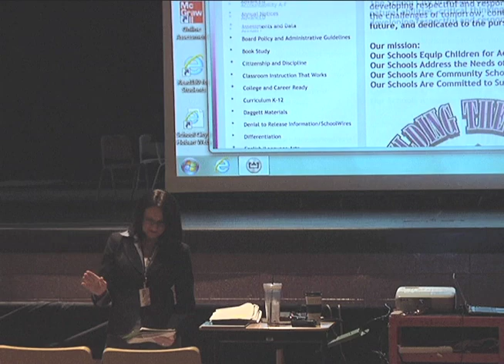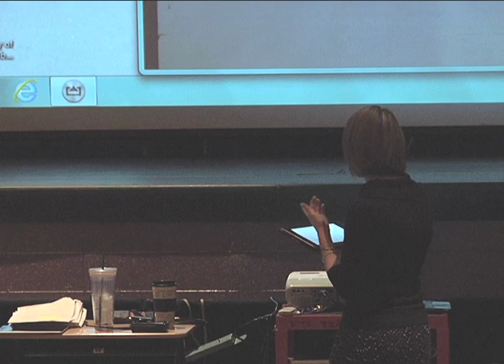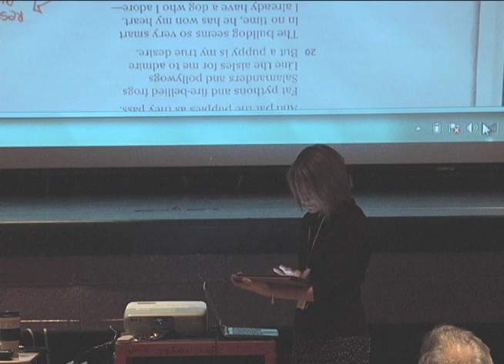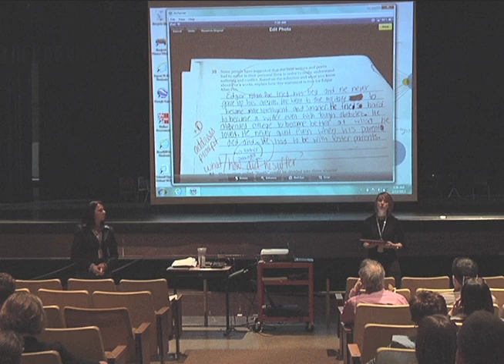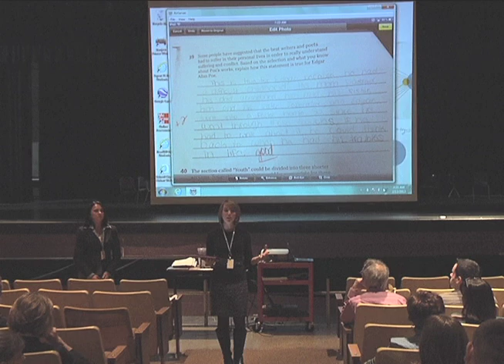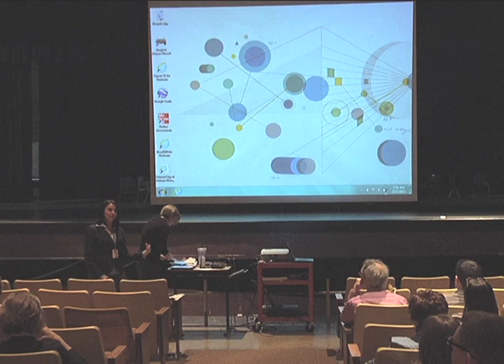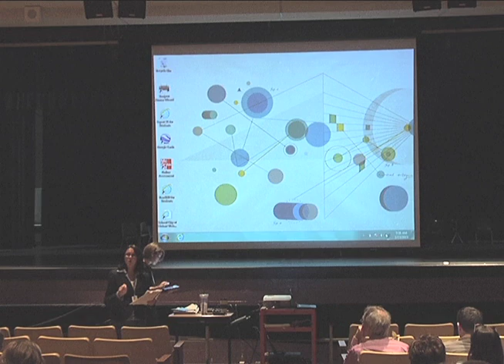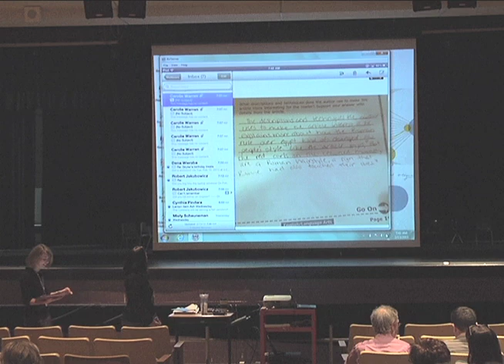Constructed Responce Elevating Student Work